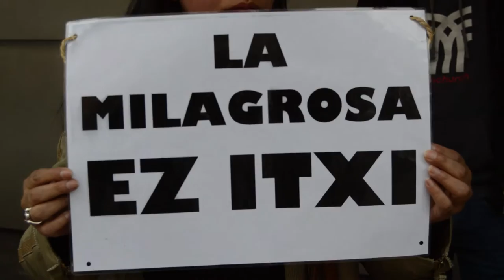La comunidad educativa de La Milagrosa exige responsabilidad a Cristina Uriarte y Amaia del Campo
La comunidad educativa de La Milagrosa ha realizado una concentración en el gobierno vasco, para exigir a la consejera Cristina Uriarte y a la alcaldesa de Barakaldo Amaia del Campo que actúen con responsabilidad